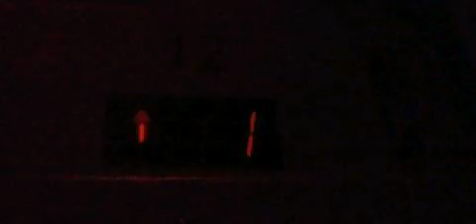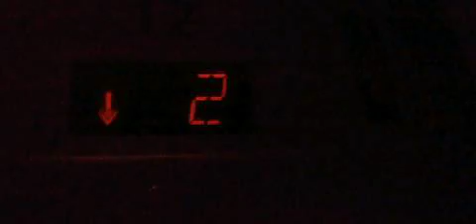OG Take: Third 1996 Schindler 300A MT Hydraulic Service Elevator @ Redmond Town Center, Redmond WA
Located near Former Borders, which had a MontgomeryKONE with Innovation Universal from 1996 (Has since been closed ripped out).  Original Take.

Installed 1996